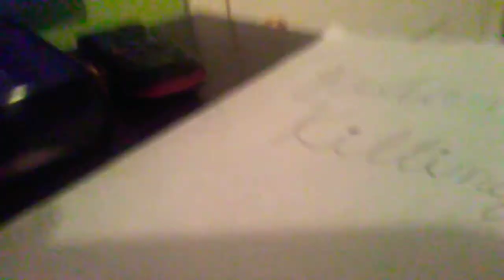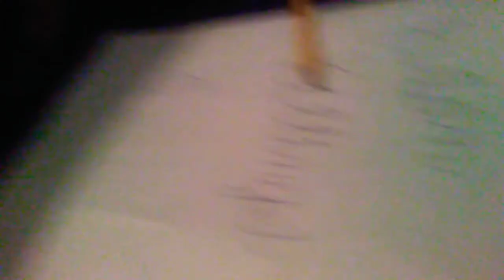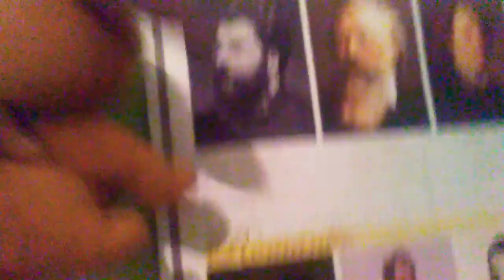Daily dose of Falls and trips 2